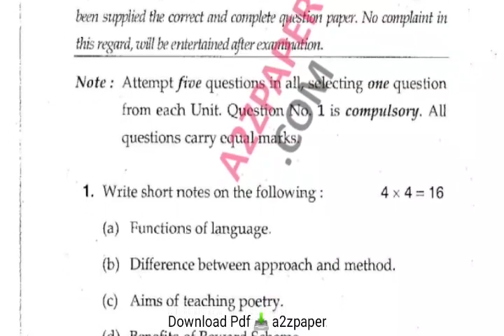Mdu B Ed 1st Year Padagogy of English Question paper 2021